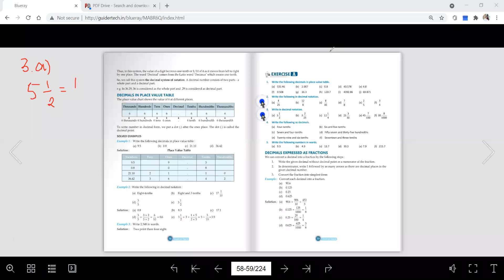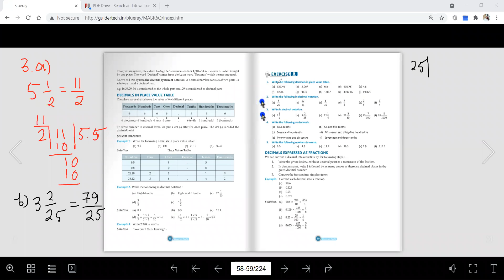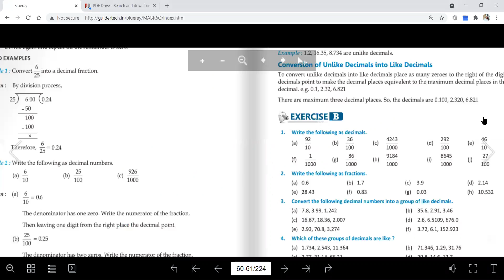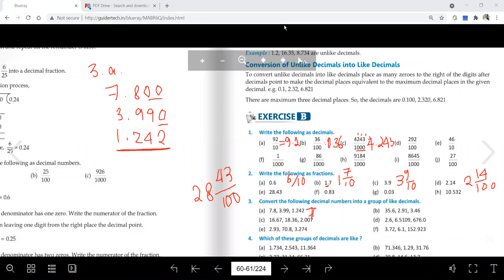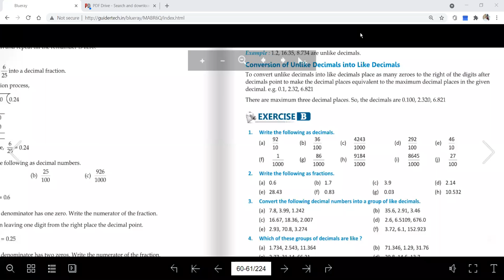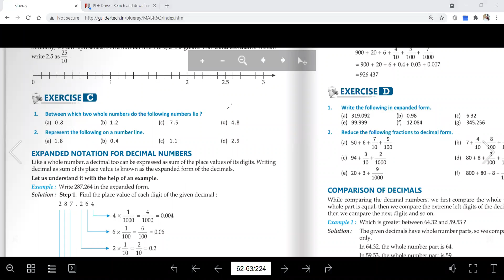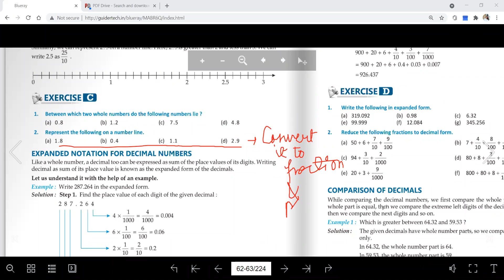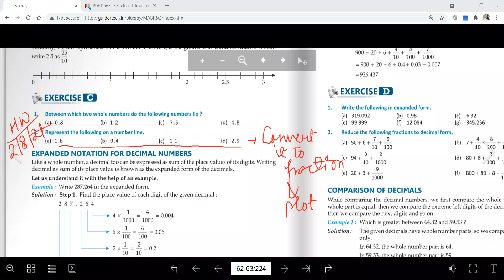02 08 2021 STD 6 MATHS DECIMALS